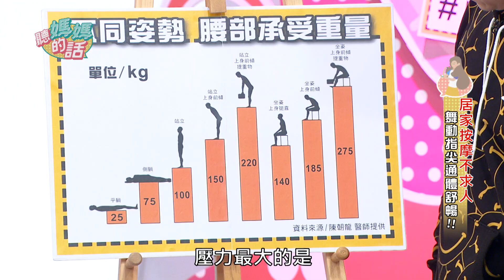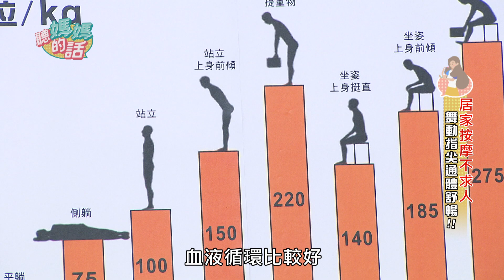小禎滑雪摔傷脊椎~到處求醫無用!!最後靠練這裡?!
★追蹤聽媽媽的話IG看獨家媽媽美照